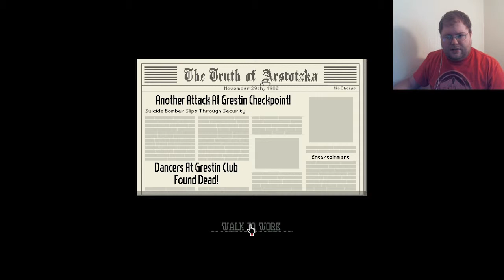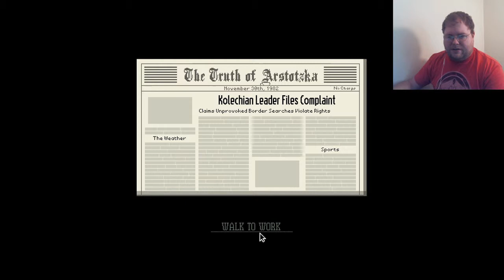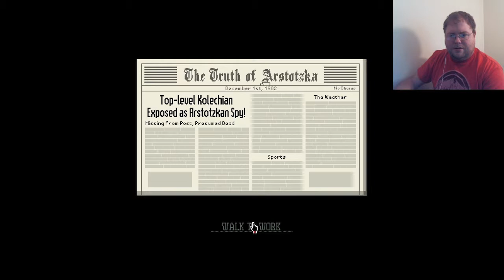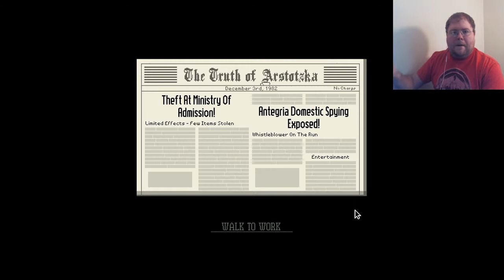STRIP SEARCHES AND CONTRABAND! | Papers, Please #3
Spike_Getti is a member of the Game Talk Universe. We are a group of guys who love video games and love talking about them. We have a blog, a podcast and we're starting our own Let's Play Channels.